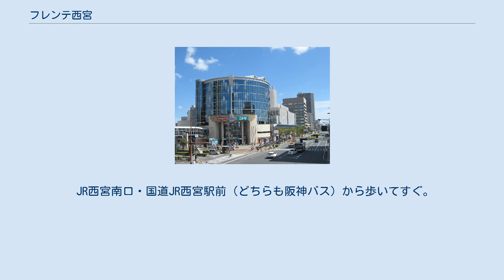フレンテ西宮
フレンテ西宮（ふれんてにしのみや）は、兵庫県西宮市池田町にあるショッピングセンター。
 「フレンテ」とはスペイン語で「額」を意味し、西宮市の中心となることを願って名付けられた。
 尼崎市ではつかしんという大型ショッピングセンターが1985年に開業したが、フレンテ西宮が開業するまで、西宮市には複合大型ショッピングセンターは存在しなかった。
 特に西宮市は、以前から阪神西宮駅、JR西ノ宮駅（現西宮駅）、阪急西宮北口駅とターミナル駅が分散していたことや、それぞれの駅周辺はいずれも町並みが古く核となる商業施設も存在しなかったことから、交通の円滑化と商業の活性化を図るために駅前再開発を迫られていた。
その中でフレンテ西宮は、JR西ノ宮駅南地区再開発事業の一環で目玉として建設された、大型ショッピングセンターである。
 1994年開業。
西宮市の関連団体である西宮都市管理株式会社とコープこうべが建物を保有しているが、2階、3階のニトリ出店部分については西宮都市管理がコープこうべの保有床を買い取った部分である（→この経緯は後述も参照）。
 など など 核テナントであるコープデイズについては、開業当初は目立った競合店舗は存在しなかったものの、震災後に開業したアクタ西宮を始め、ららぽーと甲子園、エビスタ西宮､コロワ甲子園といった大型ショッピングセンターが相次いで開業したことや、市南部の臨港線沿いにコーナンやマルナカなどが出店したことで客足が大きく落ち、その後は赤字経営を強いられることとなった。
 特に阪急西宮ガーデンズの開業が決定打となり、コープこうべは「これ以上の収支改善は望めない」として、2009年3月末を以ってフレンテ西宮から全面撤退することを西宮市側に伝えた。
市としては当初は了承したものの、これを知った近隣住民が市長に撤退撤回を求める陳情を出すなど猛反発したため、最終的に地階（食料品）と1階（日用品）は営業を継続することとし、2階（服飾）・3階（家庭雑貨）のコープこうべ保有床を西宮市が買い上げることで決着した。
なお、コープの撤退した2階・3階部分についてはニトリが新規開業している。
 西宮駅 (JR西日本)から歩いてすぐ。
 JR西宮南口・国道JR西宮駅前（どちらも阪神バス）から歩いてすぐ。